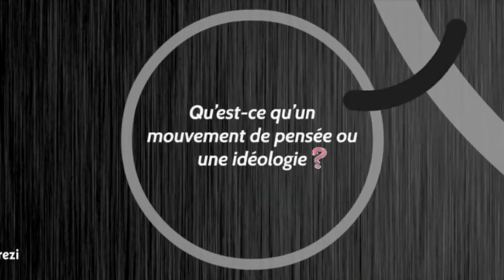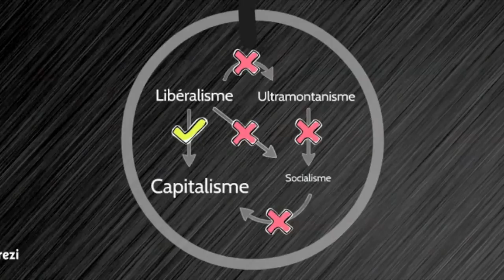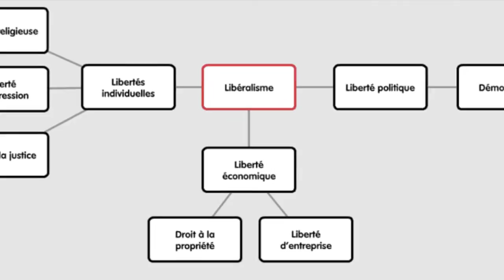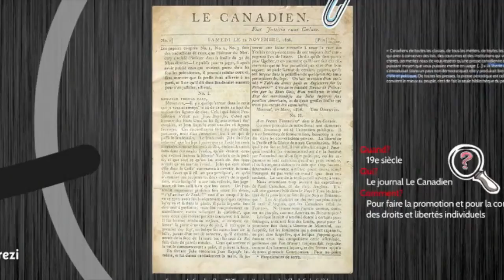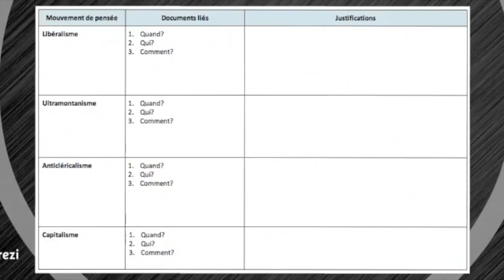Révision - Mouvements de pensée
Quels acteurs et quelles manifestations peuvent être liés aux mouvements de pensée qui ont marqué l'histoire du Québec?

Certains mouvements de pensée qui ont marqué l'histoire du Québec aux 19e et 20e siècles ont proposé une conception globale de la société. Ils touchent les aspects économique, politique et social et incitent à des actions concrètes. Ils sont portés par des acteurs notoires et se traduisent par des manifestations culturelles.

Cette vidéo traite de mouvements de pensée ou d'idéologies et de l'opération intellectuelle, mettre en relation des documents.